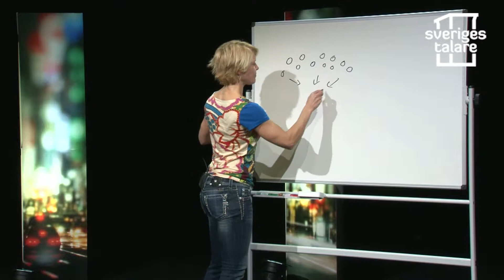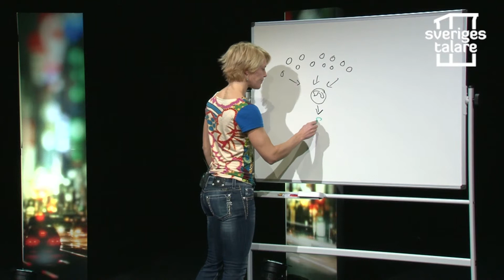Anna Zetterberg - Du har visst tid - Personlig effektivitet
Anna Zetterberg klär av våra ursäkter och visar att vi har gott om tid att forma våra liv. Allt handlar om personlig effektivitet och förmågan att leda oss själva i informationsstressens hektiska värld.

Det handlar främst om hur vi leder oss själva och mindre om hur vi prioriterar. Anna Zetterbergs föreläsning passar alla människor och bör ses som obligatorisk på alla arbetsplatser där man prioriterar, använder datorer, går på möten och har smartphones.

Läs mer om Anna Zetterberg och boka henne som talare på